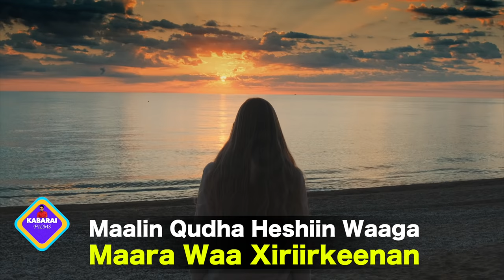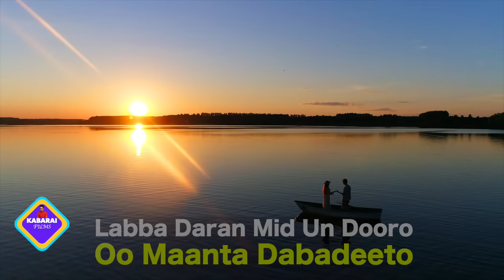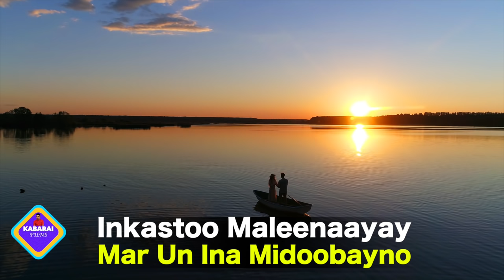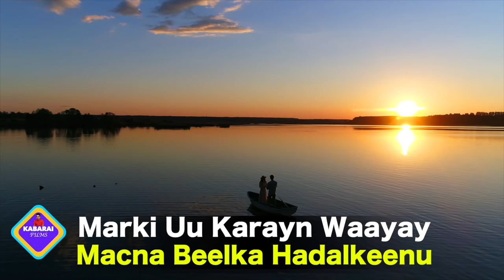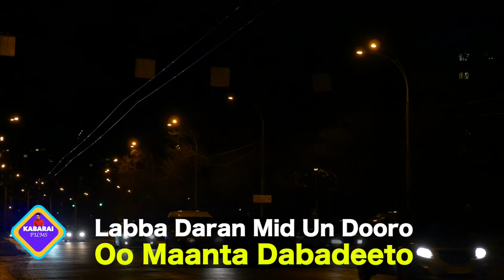ISKALAAJI HEES CUSUB MURANKA IYO ISJIID JIIDKA VIDEO 2022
Singer: Cabdicasis Iskilaaji
Lyrics: Cabdiraxman Qoslaye
Melody: Iskalaaji
Music Composer: Ahmedwli Furinle
Produced by: Kabarai Films